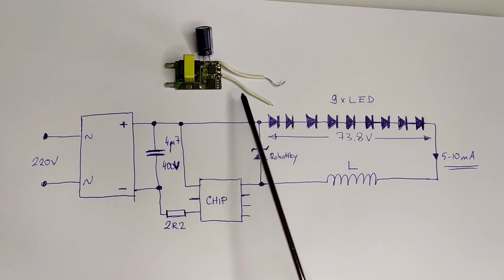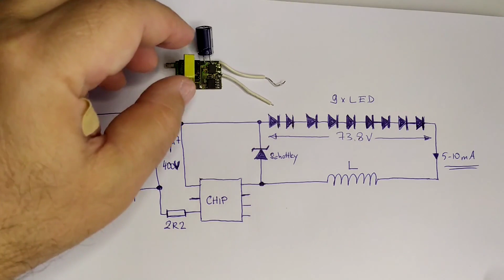LED Ampulün İç Yapısı - Sökme ve İnceleme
Bütün aydınlatma ihtiyaçlarımız için artık LED ampulleri kullanıyoruz. Bu kısa videoda, piyasada uygun fiyatla satılan beyaz ışıklı bir LED ampulü sökerek iç yapısını inceliyoruz.

TM#0053